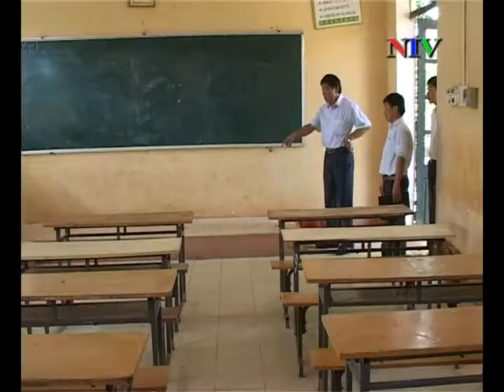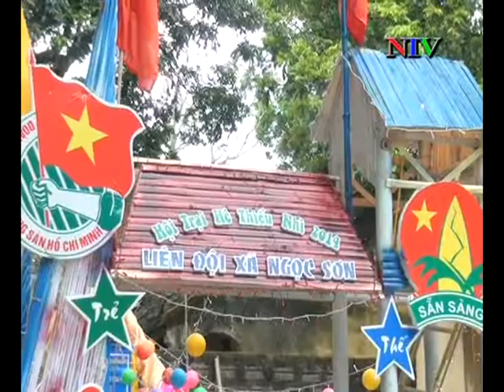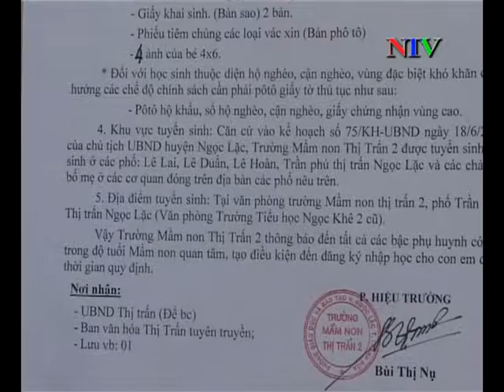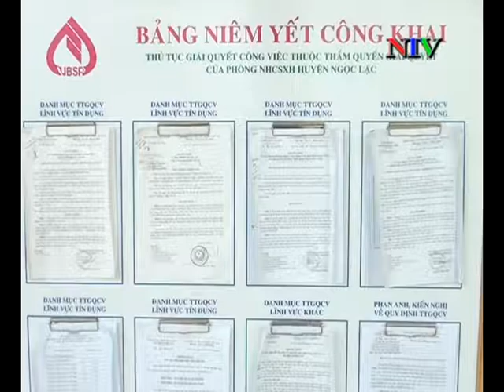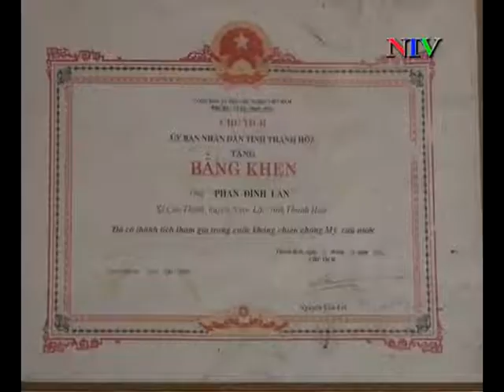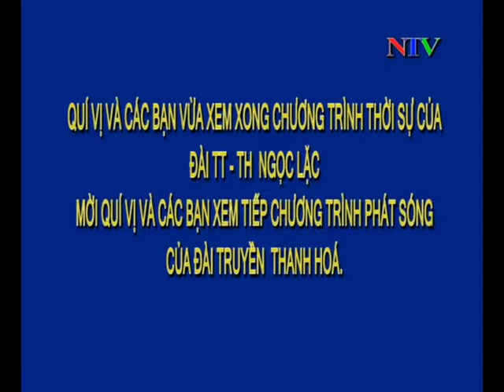Truyền hình: Bản tin thời sự ngày 05/08/2014